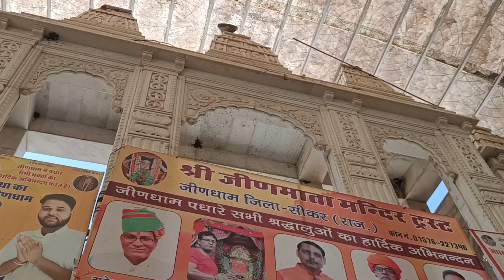जीण माता मंदिर सीकर इतिहास | sikar tourist places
Jeen Mata Mandir History Sikar जीण माता मंदिर सीकर इतिहास | हर्षनाथ ने बहन के साथ समाधि ली

sikar food tour
sikar rajasthan tourism
sikar tourist places
best street food in sikar
clc nda academy sikar
gulzaar in sikar
sikar vlogger

jeen mata mandir
jeen mata mandir distance
jeen mata mandir sikar
Jeen Mata Temple. Sikar, Ralawata, Rajasthan